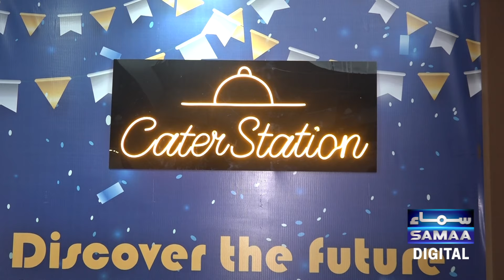What Is The Future Of Event Management In Pakistan? | See The Easy Way To Earn Money In This Video!